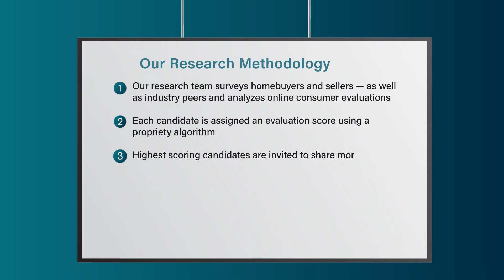2022 St. Louis Five Star Real Estate Agent Rick McClew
Rick McClew wins the 2022 Five Star Real Estate Agent Award! Five Star Real Estate Agents represent those who are outstanding in their field. Winning agents are selected as a result of a rigorous and objective research process. For any market, each year's field of winners represents no more than 7% of agents within the market.